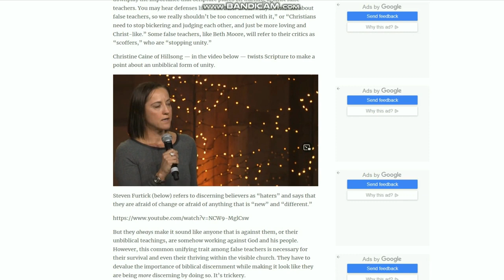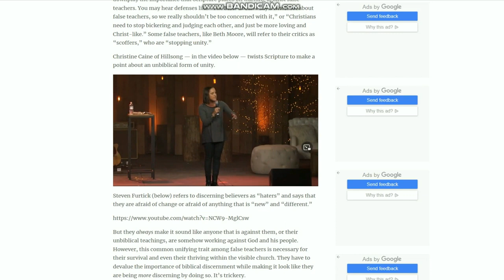False Teacher Christine Caine Sounds So Good......But